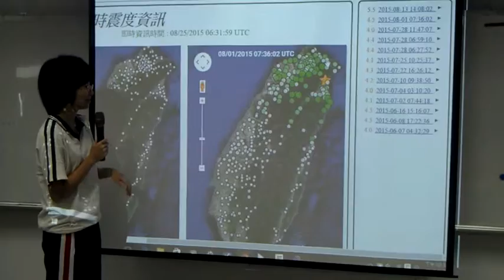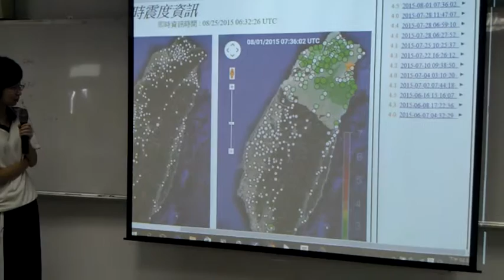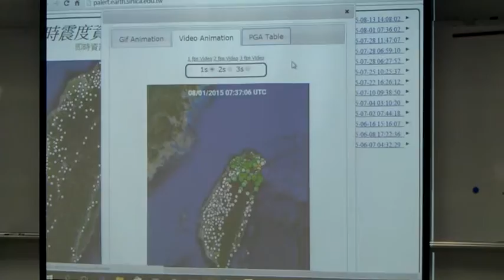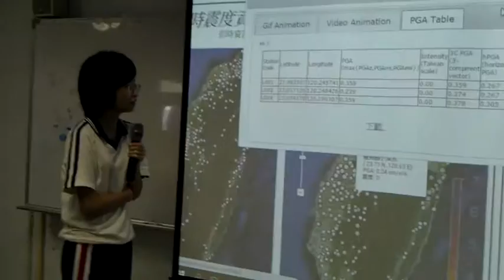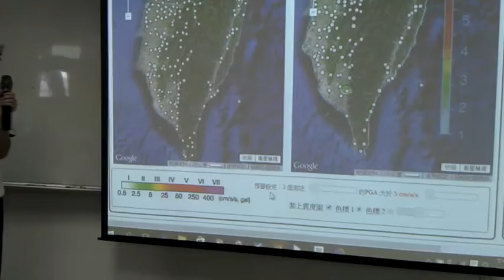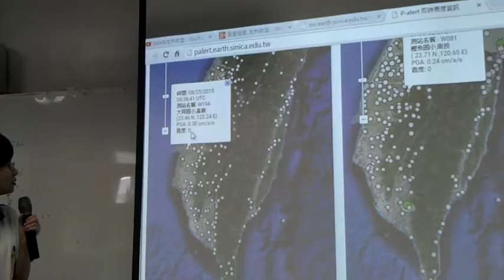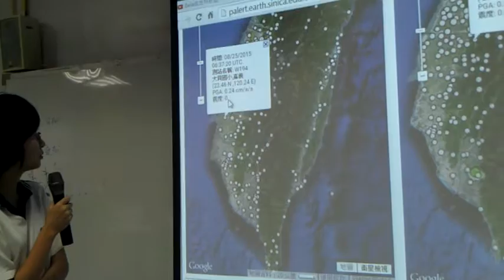地震預警觀測網 510 琦